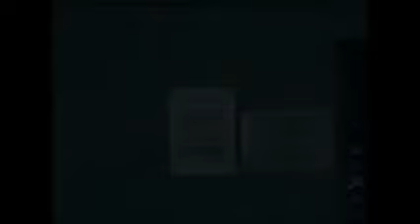Тяжелобольных носят на руках в больнице пгт. Солнечнодольска Ставропольского края